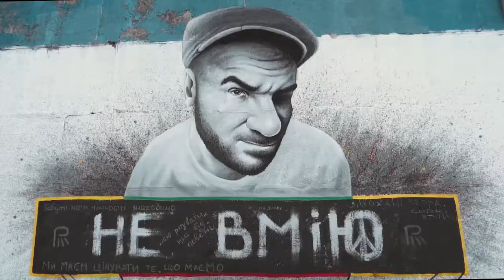Sambo Sandra | SSAart - street-art для Сальто Назад | Rookodill'a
Ukraine. Kyiv. 2016

Летом 2016, мы командой проделали замечательный арт проект к выходу нового клипа Сальто Назад.

For music band "Сальто Назад"  "Не Вмію"
Music label Rookodill'a